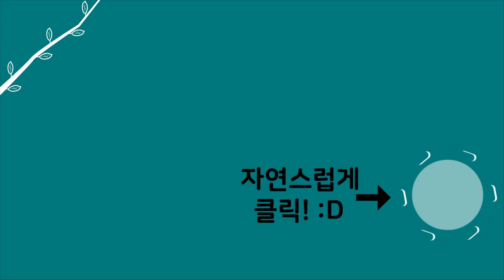[자연인] 자연인이 10년 동안 혼자서 가꾸었다! 돌탑으로 가득한 정원까지 있는 황토집 (#4/5)